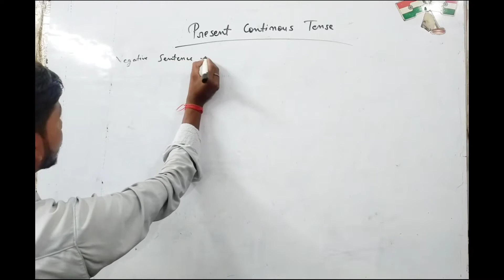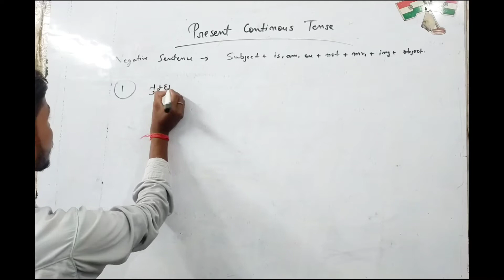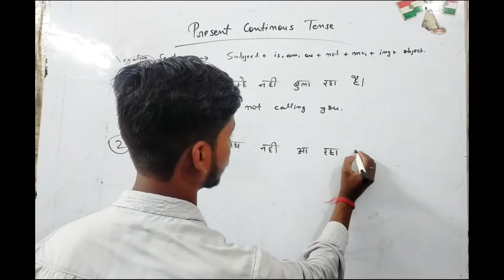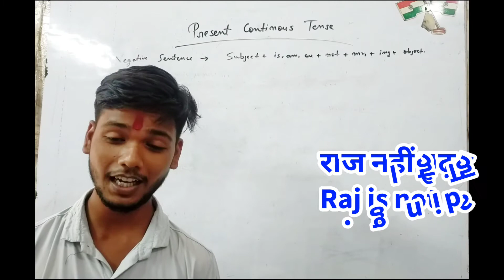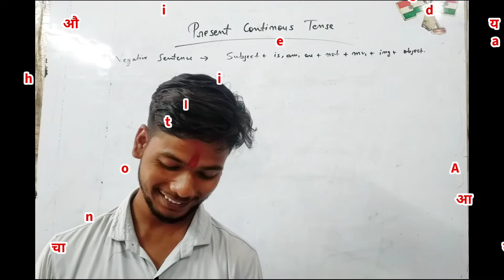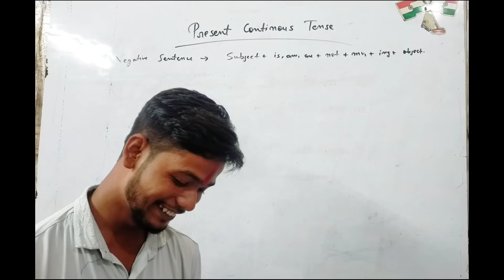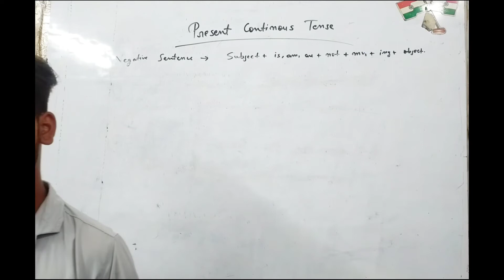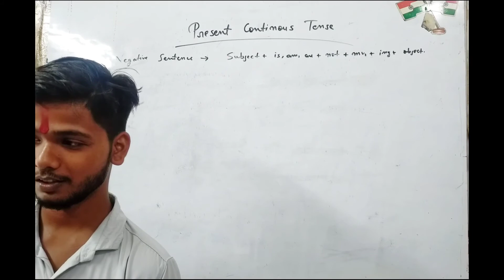Tense||Present Continuous tense||Affirmative Sentence||By-Durgesh Thakur Sir||PART-6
Tense||Present Continuous tense||Affirmative Sentence||By-Durgesh Thakur Sir||PART-5

Rules with examples
part-1
part-2
part-3
part-4
part-5